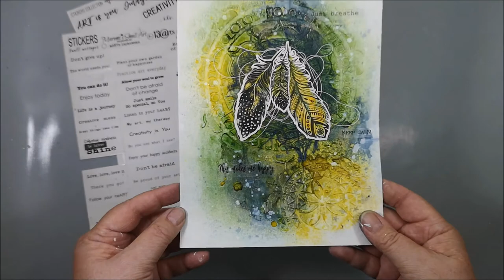Art Journal & Mixed Media - This makes me happy